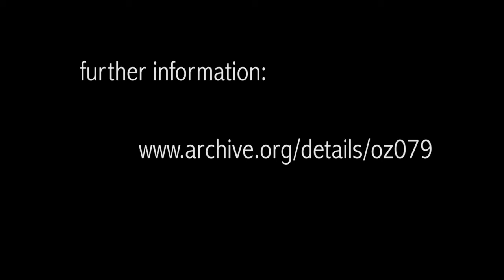FEMMINILIZZAZIONE del Mondo Live in Roma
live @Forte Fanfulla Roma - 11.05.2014